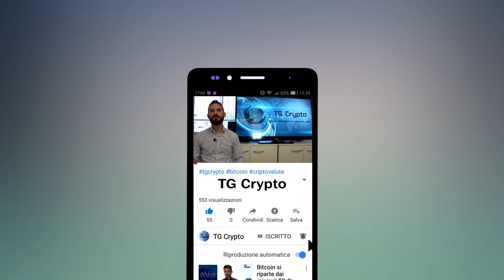Bitcoin e Crypto Mass Adoption | TG Crypto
✴️ AT&T e Samsung si orientano verso bitcoin e le crypto...
✴️ CME record, ultimo baluardo per gli istituzionali...
✴️ Nuove proposta per Bitcoin e nuova soluzione per ethereum...

✅Argomenti del giorno:👇

00:14 Samsung, Samsung integrerà un wallet crypto
00:47 AT&T, accetta pagamenti in bitcoin con Bitpay
01:08 Microsoft, sempre più amore con bitcoin
01:43 Erlay, nuova proposta di miglioramento per bitcoin
02:14 Bitcoin CME, record e regolazione dei futures
03:03 Okex:USDK, OKLink lancia una nuova stablecoin
03:20 E&Y: Nightfall, una nuova soluzione per la privacy in ethereum

Secondo business Korea, Samsung starebbe avorando per integrare un wallet di crittovalute su Samsung Pay. Esistono già diversi servizi che permettono di pagare in crypto tramite circuiti come Samsung ed Apple Pay oltre che Visa e Mastercard ma questa potrebbe essere la prima volta in cui un colosso del settore si schiera in prima fila.

At&T è il primo operatore telefonico al mondo ad accettare crittovalue per ricariche e servizi. AT&T famoso sopratutto in USA dove è il principale servizio di rete, ha annunciato una partnership con BitPay per permettere ai suoi clienti di pagare tramite bitcoin.

Microsoft dopo aver sposato bitcoin per lo sviluppo di un sistema per l'identità digitale con il progetto AION ora inserisce anche il simbolo di bitcoin all'interno di excell, in quella che potremmo difinire una lenta e silenziosa ammissione.

Oggi viene lanciato da OKlink la società che sta dietro a Okex uno dei più grandi exchange di crittovalute, una nuova stablecoin ancorata al dollaro chiamata USDK, grazie all'accordo con la società di custodia statunitense Prime Trust.

Oggi è anche prevista la regolamentazione dei contratti future del CME, in seguito alla scadenza del 31 maggio. Maggio è stato un mese sicuramente positivo infatti si sono registrati i massimi in termini di volumi sui futures bitcoin oltre ai massimi annuali del prezzo per quest'ultimo. Ciò dimostra sicuramente un interesse crescente per gli istuzionali che intendono investire su questo prodotto e che al momento non hanno molte alternative ai futures del CME, visti i ritardi di BAKKT, ETF ed lo stop da parte del CBOE.

E&Y una delle principali società di consulenza al mondo ha pubblicato "NightFall Ethereum" su Github il codice che permette di effettuare transazioni private sulla rete ethereum tramite l'algoritmo ZoKrates zk-snark, che consente quindi di trasferire token ERC-20 ed ERC-721 in totale anonimato. Il codice però è ancora sperimentale, pertanto siate cauti.

Parlando di Bitcoin è stata presentata una nuova proposta di miglioramento chiamata Erlay, anche se non ancora formalizzata, potrebbe portare ad un risparmio di banda fino al 75% da parte dei nodi, riducendo così anche la possibilità di timing attack.